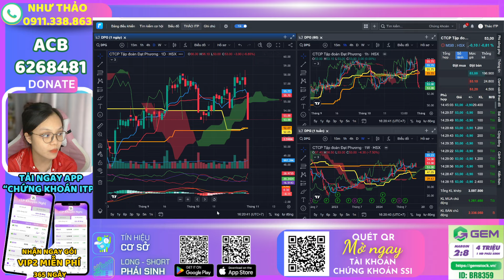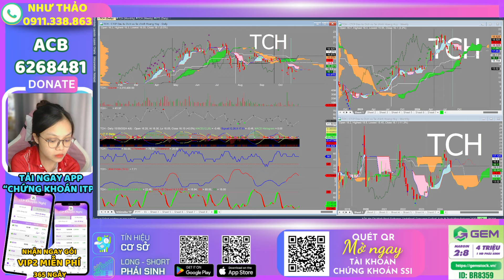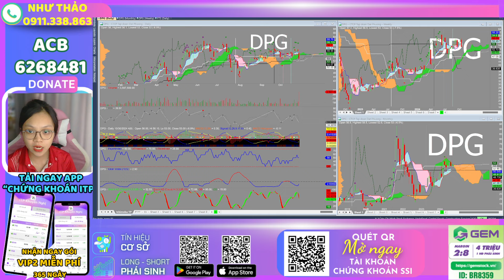Phân tích cổ phiếu DPG: Liệu có tìm thấy ánh sáng cuối đường hầm?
Xin chào các nhà đầu tư và những ai đang theo dõi thị trường chứng khoán! Hôm nay, chúng ta sẽ cùng nhau phân tích mã cổ phiếu DPG để xem liệu có thể tìm thấy ánh sáng cuối đường hầm hay không. Cổ phiếu DPG đang gặp những thách thức nào, và đâu là những yếu tố giúp cổ phiếu này có cơ hội phục hồi? Hãy cùng khám phá chi tiết về biến động giá, xu hướng ngành, cũng như các phân tích sâu về tình hình tài chính của DPG. Đừng bỏ lỡ livestream để có thêm góc nhìn và tìm ra câu trả lời cho chính mình!

🫰 Mời Cà Phê: 6268481 NH ACB - Nguyễn Thị Như Thảo
🫰 Mời Anh Chị mở  tài khoản CTCK SSI/hoặc chuyển tài khoản về ID: 2669

⛳️ Tham gia làm hội viên để ủng hộ kênh Ichimoku Trịnh Phát:
⛳️ Lịch Phát Sóng Livestream kênh Ichimoku Trịnh Phát hàng ngày: